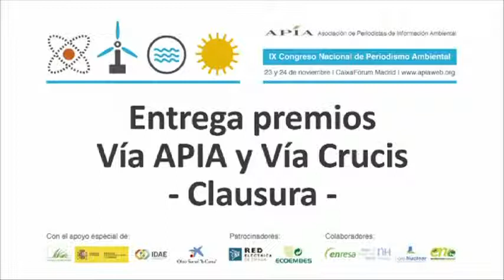Entrega de los premios Vía APIA y Vía Crucis. IX Congreso APIA (2011)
Entrega de los premios Vía APIA y Vía Crucis y clausura del IX Congreso Nacional de Periodismo Ambiental celebrado en Madrid el 23 y 24 de noviembre de 2011.